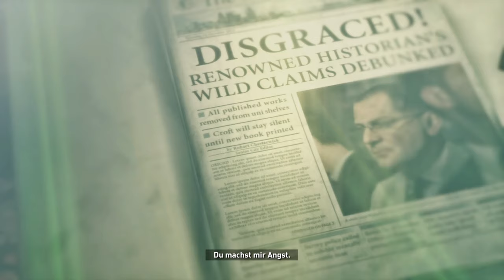Rise of the Tomb Raider - Folge 03 - Das Schiff im Eis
Nachdem Lara den Kampf mit dem Bären die Konfrontation mit Trinity  überstanden hat durchquert sie einen uralten Gletscher.